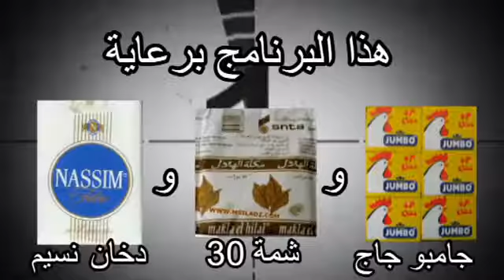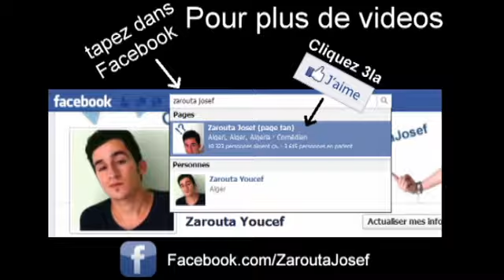الانتخابات التشريعية في الجزائر zarouta youcef 2017 Les Élections législatives en Algérie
Anes Tina El Rissala رسالة إلى البرلمانيين

DZjoker MANSOTICH مانسوطيش

فيديو مانسوطيش يدهش القنواة العربية شاهد تقارير رائعة MANSOTICH Dzjoker